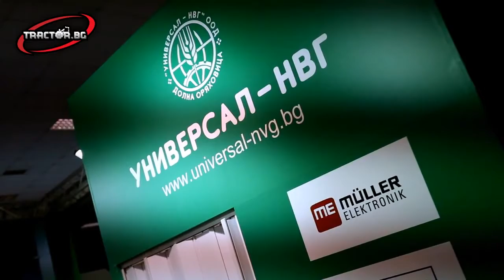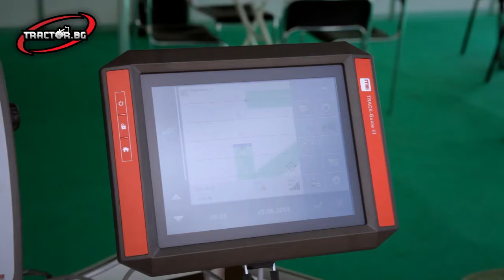Универсал НВГ представи новости в прецизното земеделие